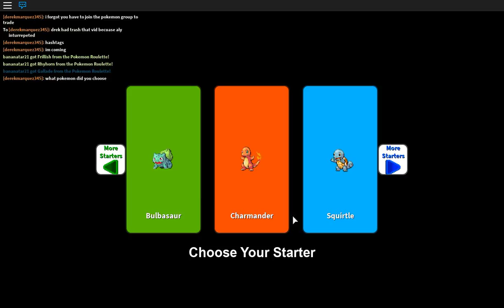A Bit Of Protect Pokemon